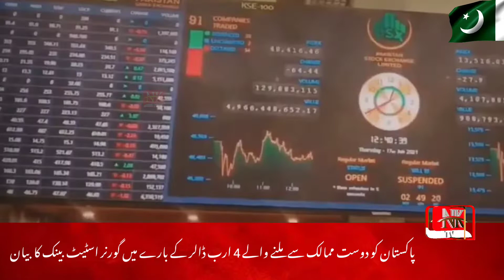State bank governor statement On 4 Billion Dollars Pakistan Get From Friendly Countries